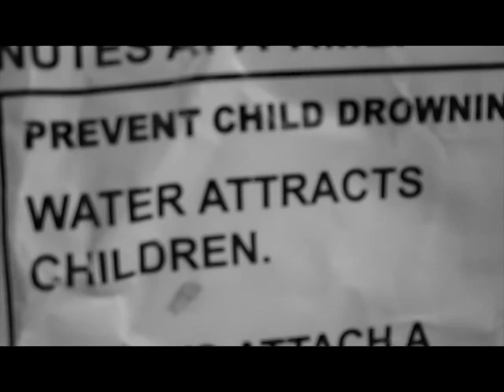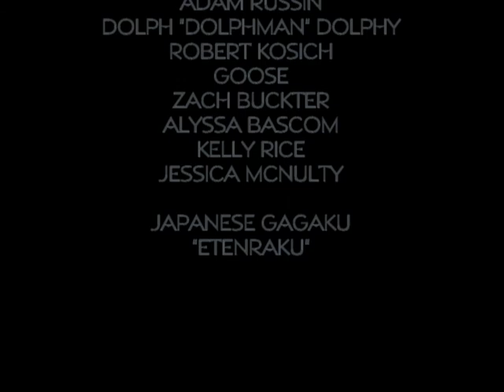Transubstantiation- A Matt Hudson Film (2013)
An experimental black and white video made from clips taken during both the 2012 and 2013 trips to Keuka Lake, NY.

A Machete Cut Production.